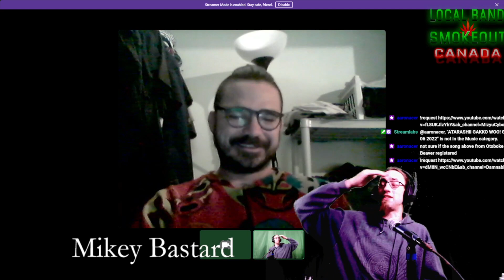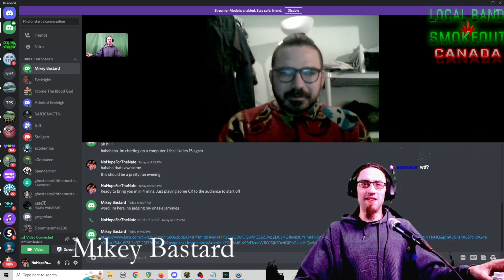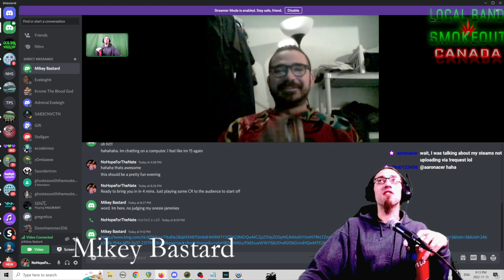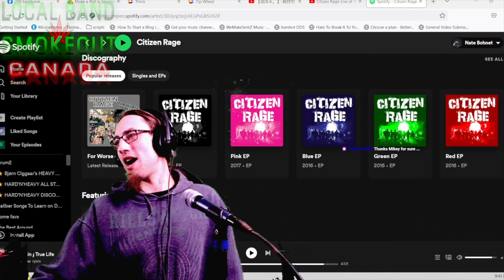Mikey Bastard on Local Band Smokeout Canada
Mikey Bastard of Citizen Rage from Calgary Alberta is interviewed on Local Band Smokeout Canada by Nate